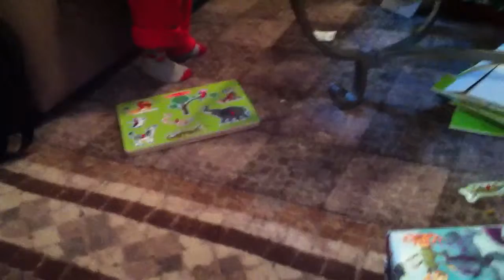Christmas Morning 2013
20 Months. Getting new Sesame Street characters.